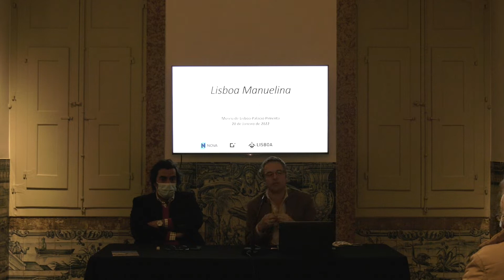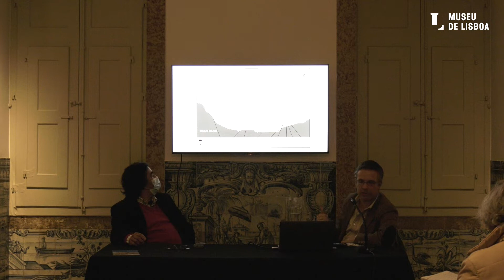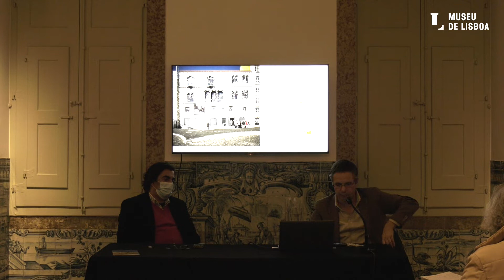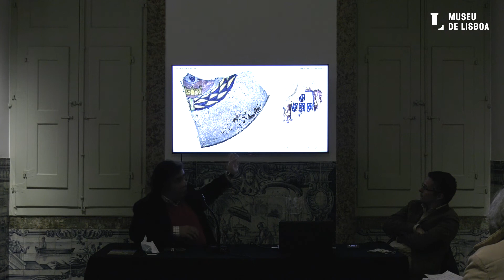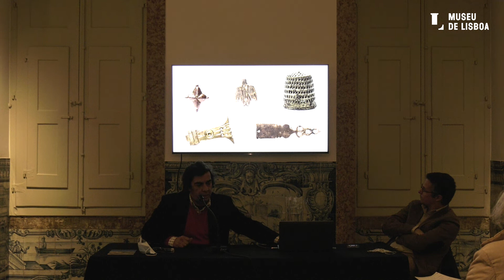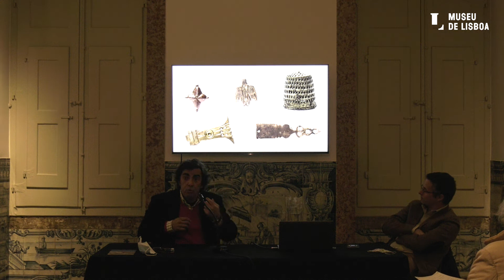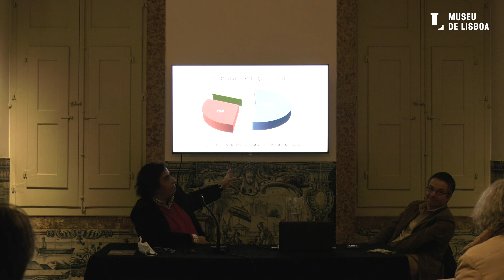Arqueologia do tempo manuelino na cidade de Lisboa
𝐋𝐢𝐬𝐛𝐨𝐚 𝐧𝐨 𝐭𝐞𝐦𝐩𝐨 𝐝𝐞 𝐃. 𝐌𝐚𝐧𝐮𝐞𝐥 𝐈
𝐀 𝐜𝐢𝐝𝐚𝐝𝐞 𝐪𝐮𝐞 𝐚𝐦𝐛𝐢𝐜𝐢𝐨𝐧𝐚𝐯𝐚 𝐨 𝐦𝐮𝐧𝐝𝐨
Exposição temporária ● Palácio Pimenta ● 05 Nov 2021 — 27 Mar 2022

Conversa com André Teixeira e Rodrigo Banha da Silva
Palácio Pimenta ● 20 Jan 2022

Nunca se conheceu tanto sobre o passado de Lisboa como nas últimas décadas. Desde os anos 90 do século XX que a cidade tem sido objeto de várias escavações, cujos resultados são decisivos para o conhecimento das várias eras do aglomerado urbano. Também a época manuelina tem beneficiado desta intensa dinâmica arqueológica.

Nesta ocasião, André Teixeira (CHAM, FCSH, Universidade NOVA de Lisboa) e Rodrigo Banha da Silva (CHAM, FCSH, Universidade NOVA de Lisboa e CAL- Centro de Arqueologia de Lisboa- CML/DMC/DPC), farão um ponto de situação acerca do conhecimento arqueológico sobre Lisboa ao tempo do rei D. Manuel I.